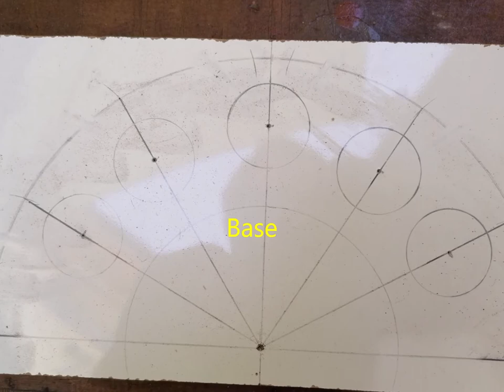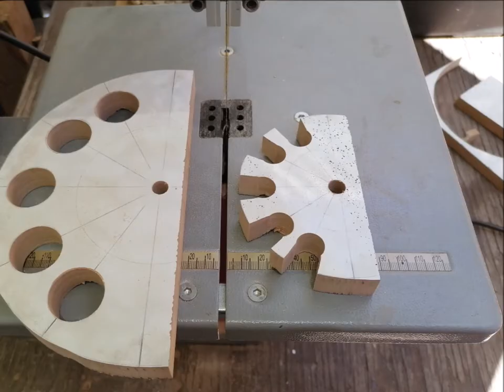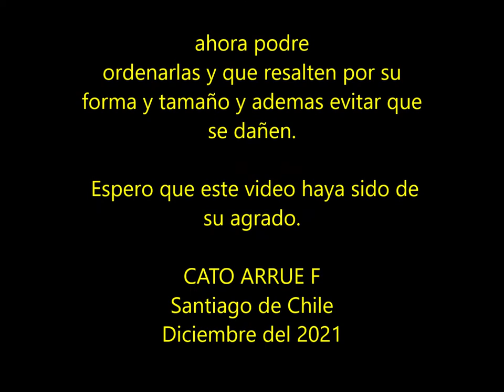76 Cato Arrue Soporte de madera para Pipas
Como estoy en un proceso de aprendizaje de Fabricación de Pipas de madera, ya he podido fabricar 5 por lo cual ahora necesito un soporte para poder almacenar mis y que también me sirva de Exhibidor.
En este video a través de registro fotográfico se describe el proceso de principio a fin de fabricación de un Soporte para Pipas. Espero que esta información les sea de utilidad.